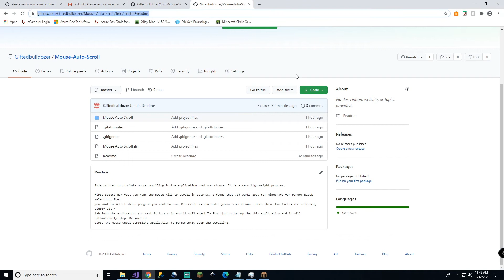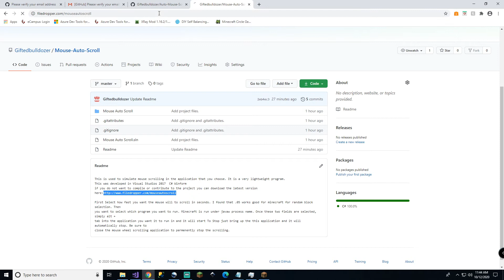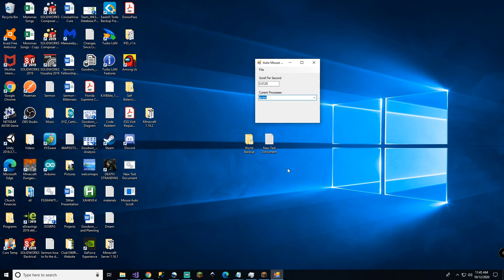Auto Mouse Scrolling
I developed a program for automatically scrolling your mouse. If you have a need for this then watch this tutorial on how to use it.  I use it to select random blocks in my hot-bar in Minecraft.

Updated- 8/17/21 - Added ability to scroll up or down.